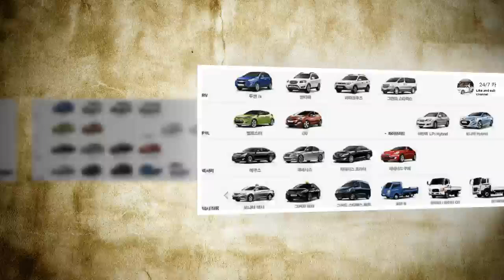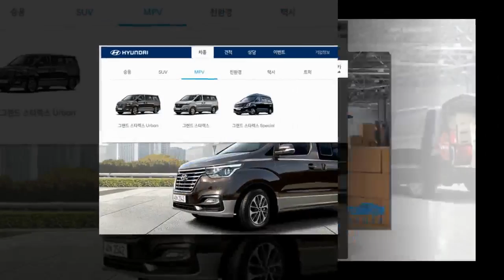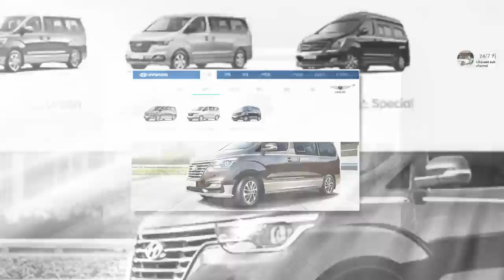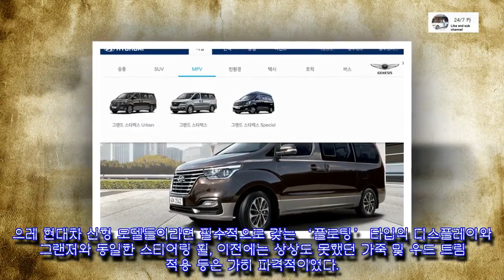멀티플레이어 스타렉스, 또 다른 영역을 탐하다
신차뉴스, 자동차관리, 카라이프,BMW,X7,X8,HONDA,TOYOTA,KIAMO